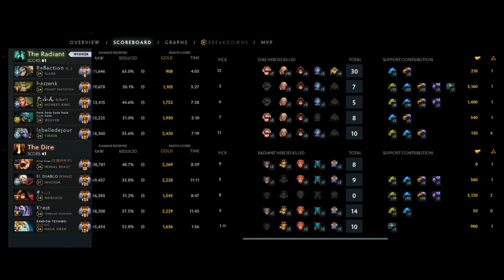LATE GAME [ Slark ] 100% COUNTER ITEMS - NEW META - NO MECRY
💖Welcome to Dota 2 Pro Ranked Gameplay! It's All About DOTA 2💖
If You're DotA Lover Congratulations! You're in The Right Place.
In Here You Can Relax and Enjoy Pro Player Perspective Gameplay.

►What is Dota 2? It's a competitive game of action and strategy (moba), played both professionally and casually by millions of passionate fans worldwide. Players pick from a pool of over a hundred heroes, forming two teams of five players. Radiant heroes then battle their Dire counterparts to control a gorgeous fantasy landscape, waging campaigns of cunning, stealth, and outright warfare.